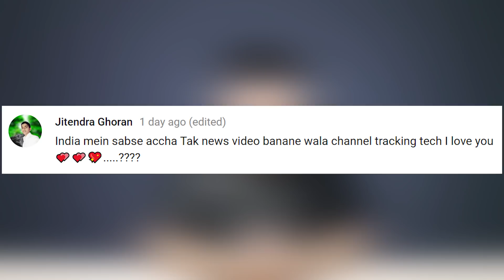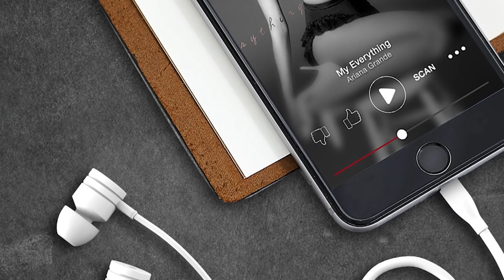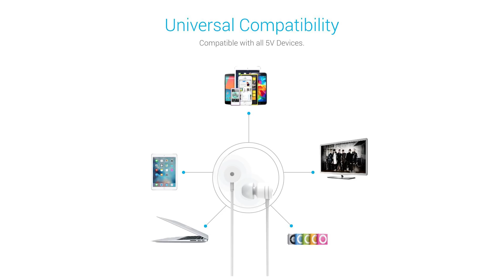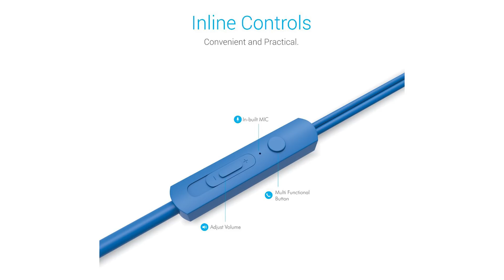सबसे बढ़िया Earphones सिर्फ ₹500 में | Best Headphones Under ₹500 (2018)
Doston, Trakin Tech ke aur ek video mein apka swagat hai - Aaj mein apko bataaoonga sabse saste aur sabse acche earphones jinki cost ₹500 se bhi kam hai. Doston, hum logon ne bahut sare earphones compare kiye aur uske baad mein ye list banaayi hai. Jin earphones ki mein baat kar rahaa hoon voh earphones ki link maine di hui hai taaki aap agar interested hai toh aaraam se kharid paaye. Agar apko koi sawal hai toh jaroor AskArun ke saath aap pooch sakte hai.

Drumstone HBS-730 Neckband Bluetooth Headphone
Portronics POR-767 Conch
Supreno WH208 earphones

Credits
Source:

Video Highlights
00:05 Best Headphones Under ₹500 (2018)
00:51 Supreno WH208 earphones
01:32 Portronics POR-764 Conch
02:21 Drumstone HBS-730 Neckband Bluetooth Headphone
03:08 Portronics POR-767 Conch
03:48 Envent Beatz 300

इस एक Camera app से DSLR जैसे फोटो फ़ोन पर निकाले ⚡ Blur Background with Any Smartphone Camera 🔥🔥